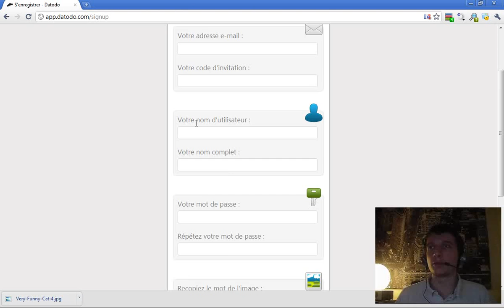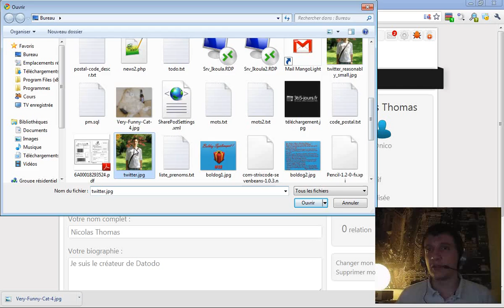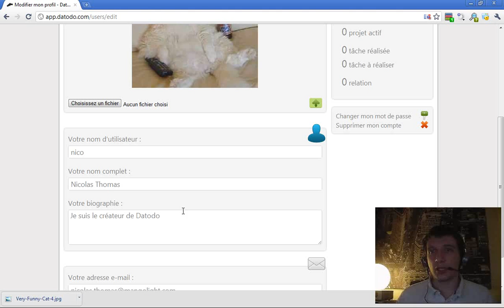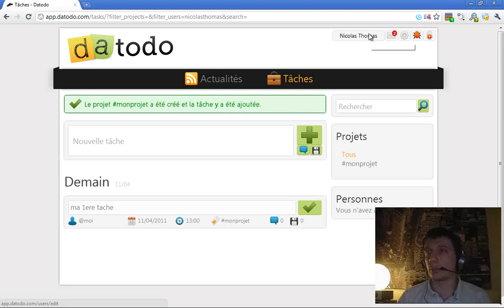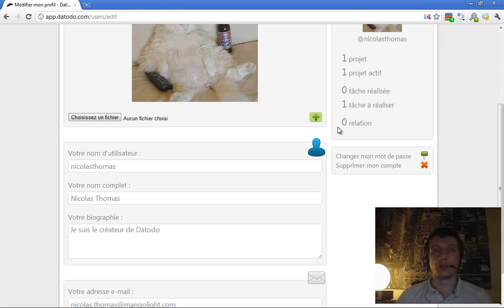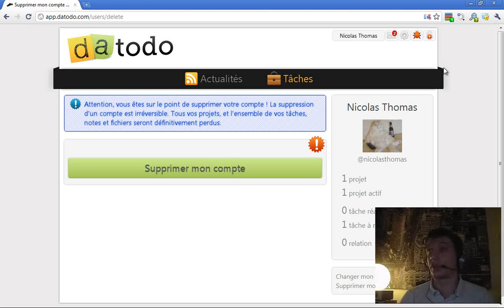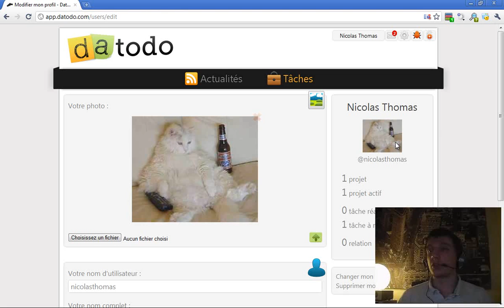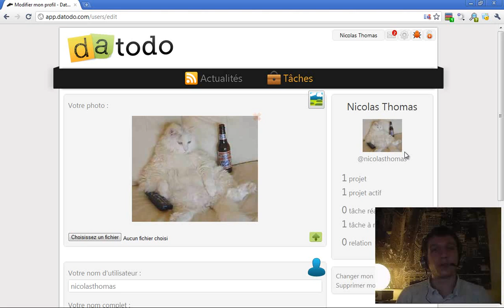Episode n°99 - Modification du profil, du mot de passe & suppression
Dans cette vidéo, je vous montre le formulaire de modification du profil, celui qui permet de changer son mot de passe et enfin comment supprimer son compte sur datodo.